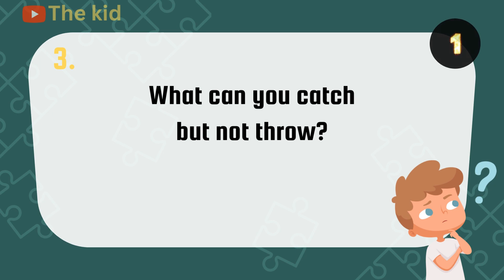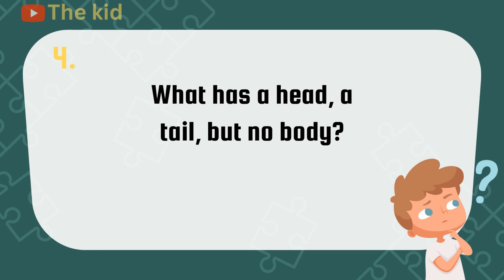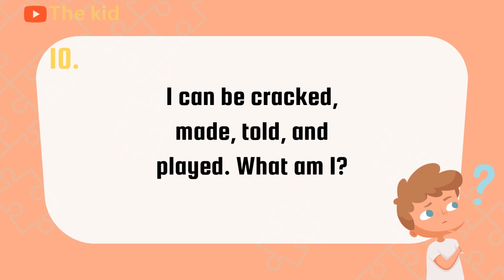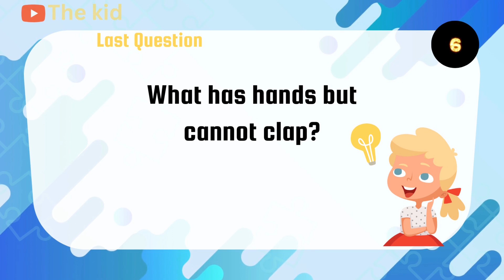Unleash Your Genius Mind-Boggling Brain Teasers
Welcome to The Kids :
The most captivating quiz of 2024! Challenge your brain with 10 intriguing riddles that will leave you scratching your head. From mysterious keys to flying without wings, each question is crafted to boggle your mind. 🤯 Can you unravel the secrets behind these enigmatic puzzles?

🌟 Highlights:

10 Thought-Provoking Riddles
Diverse and Challenging Options
Test Your Logic and Creativity
Perfect for Family Fun or Solo Brain Training
💡 Ready to exercise your grey cells? Dive into this quiz, and let the mental gymnastics begin! 🏆🔐✨

emoji quiz
# quiztime
quiz game
fun quiz
riddle quiz
quiz game general knowledge
daily quiz